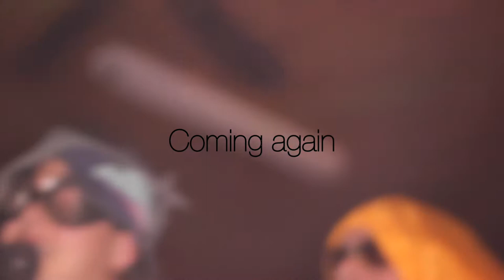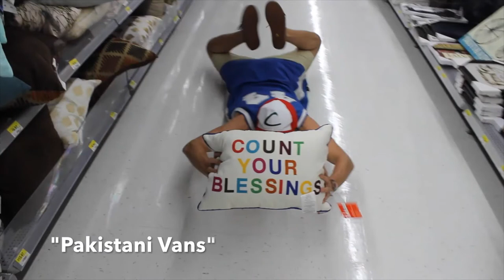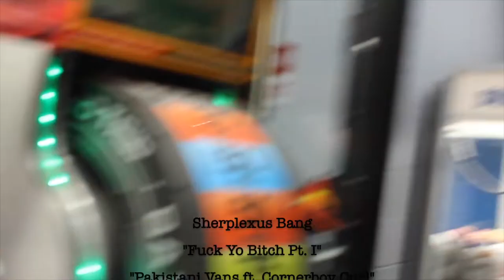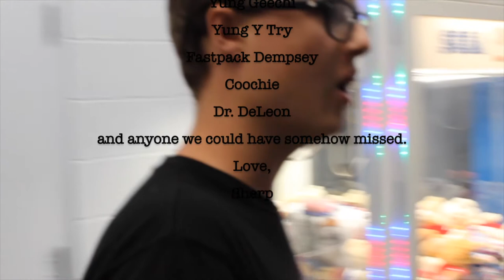"Fuck Yo Bitch in Pakistani Vans Pt. I" - Sherplexus Bang Music Video/Mini Documentary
Sherplexus Bang
"Fuck Yo Bitch Pt. I"
"Pakistani Vans"

Young Drip, Young Tax, Existential MC
Sherplexus Bang Studios™, LLC
2016©